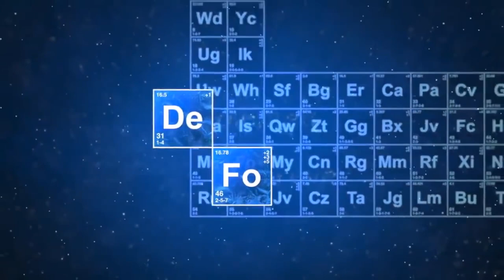Why I Was Kicked From DF (no hate intended)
God First 🙏🏽